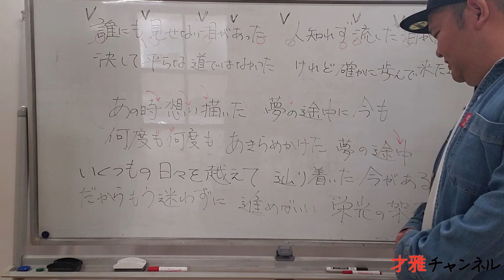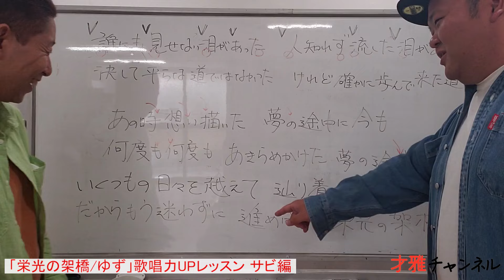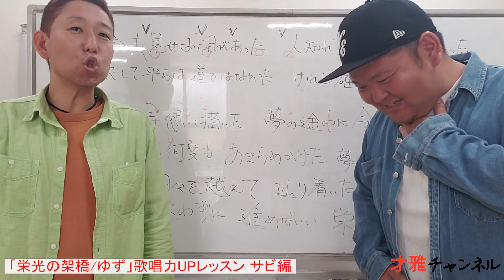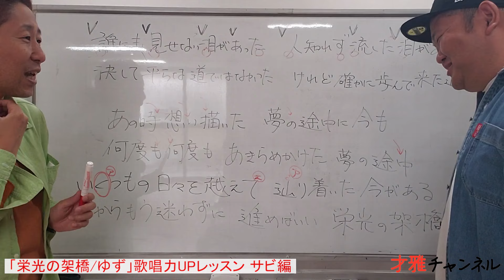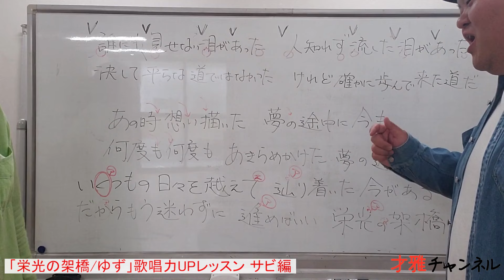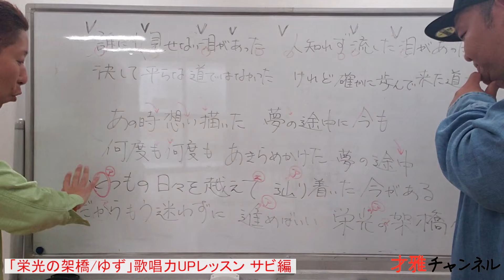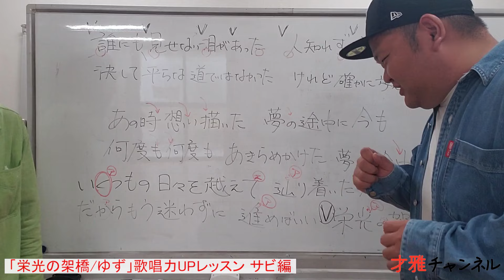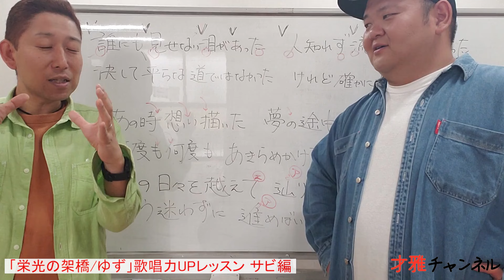【⚠️超有料級⚠️】サビの高音！出なかった理由はまさかの◯◯だった！！！！一瞬であらぽん大成長、大興奮！！！！！課題曲「栄光の架橋 / ゆず」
もしくは、
ID[  saiga-voitore  ] で検索！

✅自分の声、歌い方のお悩み診断（LINE）
✅あなたの声やキーに合う歌を3曲選択（LINE）
✅ボイトレ絵本「正しい歌の歌い方」才雅著　全16ページプレゼント(PDF)

○TV
CBCドラマ [占い師天尽] 主題歌 / 文京学院大学願書受付TVCM